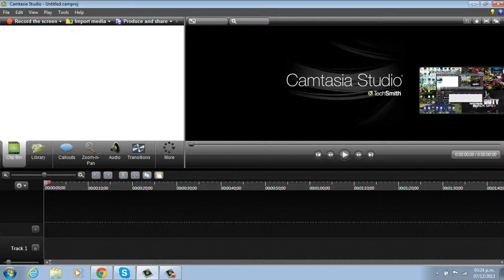prueba de subida 2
tampoco lo vean